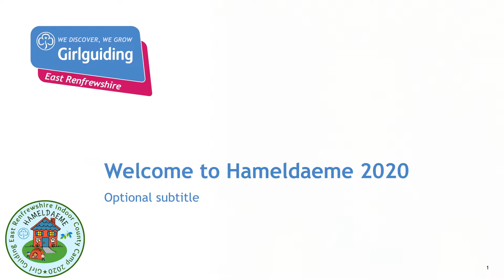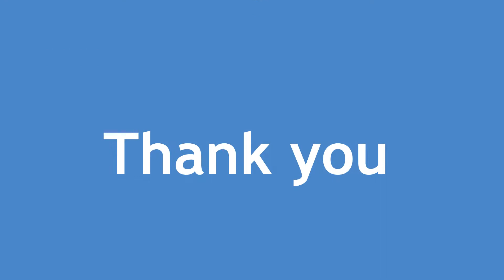Welcome to Hameldaeme 2020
A welcome to Girlguiding East Renfrewshire's Virtual County Camp from our County Commissioner Christine Mailley.